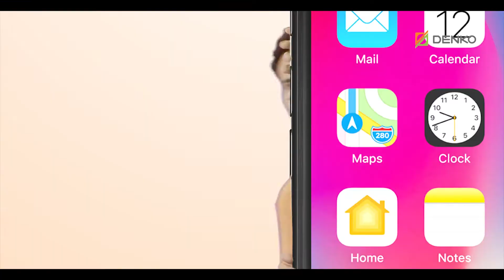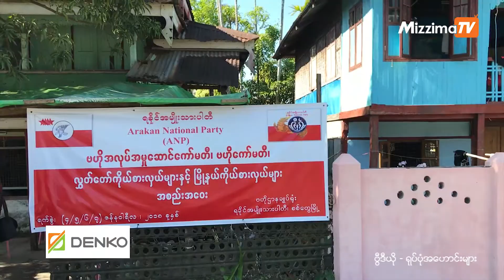ရခိုင္အေရးေကာ္မရွင္ဖြဲ႔ျခင္းသည္ ျပည္သူ႔အသံကို လက္မခံျခင္းဟု ျပည္ခိုင္ျဖိဳးအမတ္ ေျပာ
လူ႔အခြင့္အေရးခ်ိဳးေဖာက္မႈမ်ားကို စစ္ေဆးမည္ဆိုေသာ လြတ္လပ္ေသာစုံစမ္းစစ္ေဆးမႈ ေကာ္မရွင္ဖြဲ႔ျခင္း သည္ လက္ရိွအစိုးရက ျပည္သူ႔အသံကို လက္မခံတဲ့သေဘာျဖစ္ေၾကာင္း ေပ်ာ္ဘြယ္မဲဆႏၵနယ္၊ ျပည္ေထာင္စု ႀကံ႕ခိုင္ေရးႏွင့္ ဖြံ႔ျဖိဳးေရးပါတီ မွ ျပည္သူ႔လႊတ္ေတာ္ကိုယ္စားလွယ္ ဦးေသာင္းေအးက ေျပာဆိုလိုက္သည္။